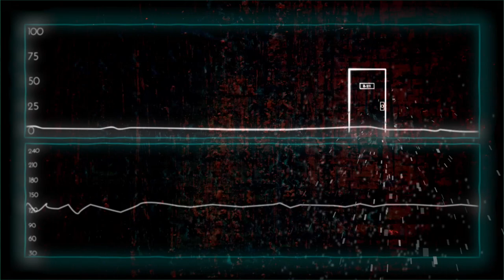Meander (2023) Official Trailer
An experimental sci-fi film, informed by Darwinian feminism exploring the emergence of AI, gene-editing and other technologies alongside the artist’s own experiences of advanced maternal age pregnancy, birth, and post-partum depression.

Copyright - Lexi Bass 2023